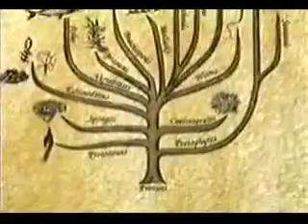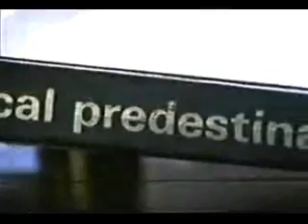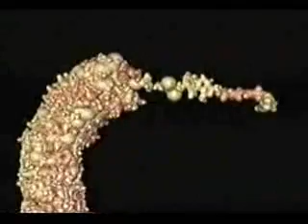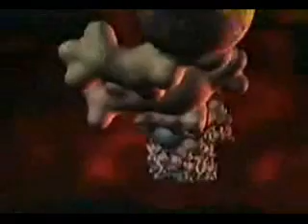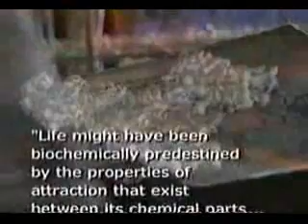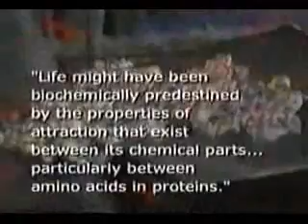Mystery Of Life Part 4 - 7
End Of Darwinism?